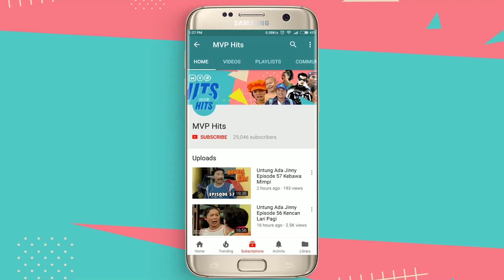Sewa Calon Istri Demi Dapat Warisan | Cepot & Copet Kepepet Episode 5